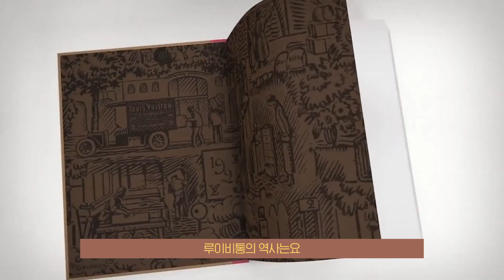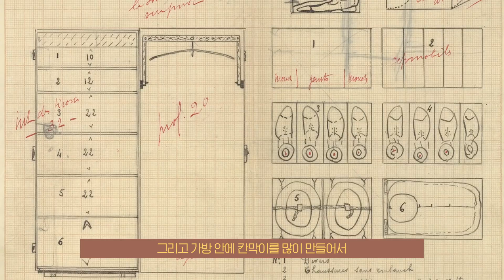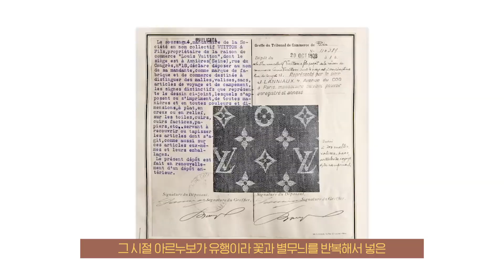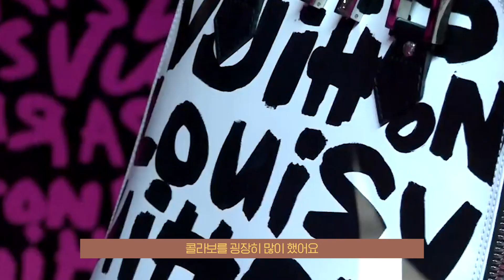요즘도 대세! 🧳 루이비통 가방 & 디자이너 & louisvuitton story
팽대표가 들려주는 브랜드 스토리🙈
오늘의 브랜드는 바로 루이비통!
팽대표 기준 요즘도 대세인 브랜드이기도 한데요.😌

브랜드 스토리를 통해 명품의 역사와 헤리티지를 알아가며,
나와 코드가 맞는 브랜드를 찾는 재미도 큰 것 같습니다.
(영상보고 주변에서 루이비통 가방 사고싶어했다는 후문이..)

그러면 여러분 louisvuitton story 영상 잘 보시구요 ~ :)
다른 궁금한 브랜드 있으심 꼭 댓글 주세요🙌🏻
팽대표가 준비해 보겠습니다💪🏻
그럼 오늘 9시 유튜브 라이브에서 만나요. 안녕~